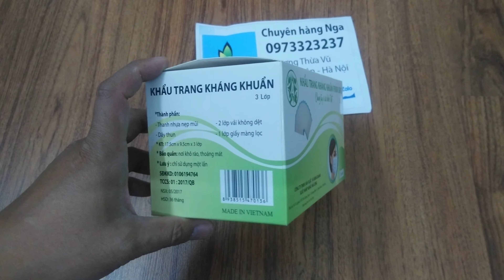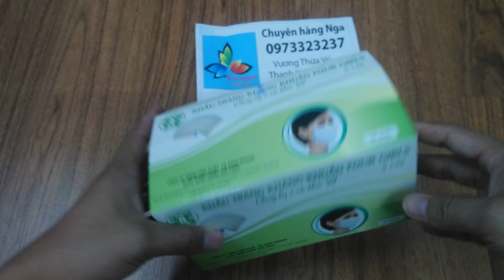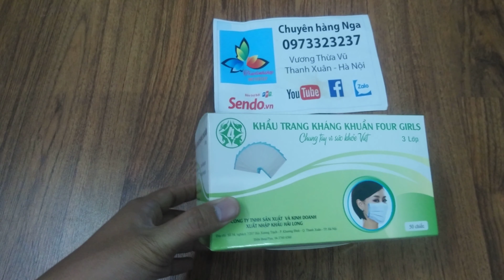mở hộp khẩu trang y tế 50 chiếc kháng khuẩn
Khẩu trang y tế kháng khuẩn  bao gồm 4 lớp:
2 Lớp vải không dệt  ở mặt trong và mặt ngoài.
1 lớp lọc bụi & vi khuẩn .
1 lớp giấy lọc
Lọc các loại khí H2S; SO2; CO; NH3 và lọc bụi 90%
Giới thiệu sản phẩm Bộ 3 Hộp Khẩu Trang Y Tế 4 Lớp Nam Anh

- 2 Lớp vải không dệt  ở mặt trong và mặt ngoài.

- 1 lớp lọc bụi & vi khuẩn

- 1 lớp giấy lọc.

Được sử dụng trong các môi trường ô nhiễm vừa phải:

- Môi trường y tế

- Môi trường Công Nghiệp

- Phònh mạch, Nha Sĩ ...

Khẩu trang y tế than hoạt tính có khả năng lọc các loại khí H2S, SO2, CO, NH3 và lọc bụi  90%

• Khẩu trang  bảo vệ sức khoẻ con người chống không khí ô nhiễm, ứng dụng kỹ thuật và công nghệ nước ngoài với vật liệu chế tạo hoàn toàn ngoại nhập.
• Sử dụng vật liệu không gây dị ứng với da, có tính đàn hồi và co giãn tốt đảm bảo khẩu trang bịt kín mọi kẽ hở, đồng thời vừa vặn với nhiều loại khuôn mặt.
• Ngăn ngừa tuyệt đối sự thâm nhập vào đường hô hấp của hầu hết các chất ô nhiễm trong không khí:Hydrocacbon  Cacbon oxit CO, Đyoxit sunphua , Đioxit Nitơ , Khói quang hoá, khói đen, Andehyt, Oxít chì, phấn hoa…